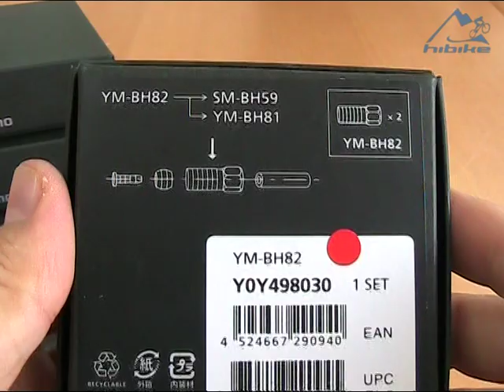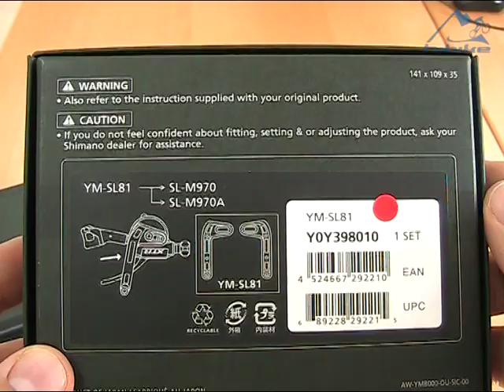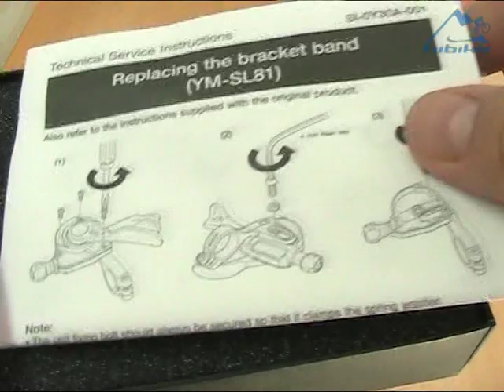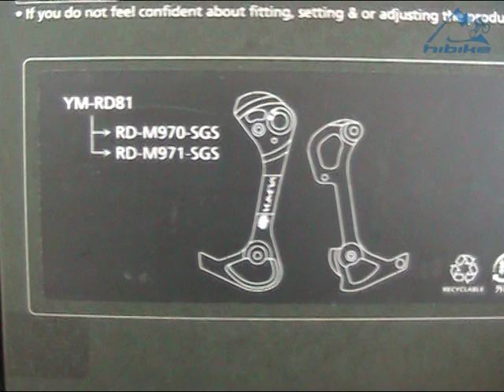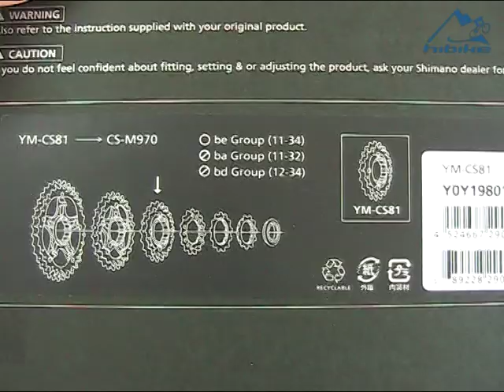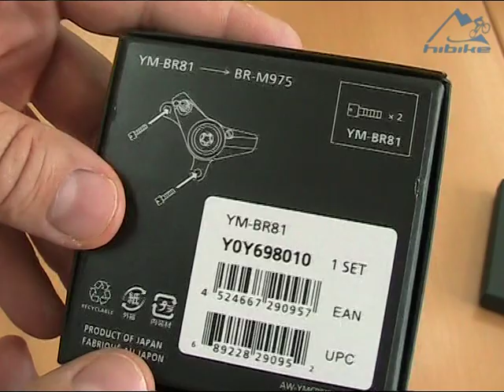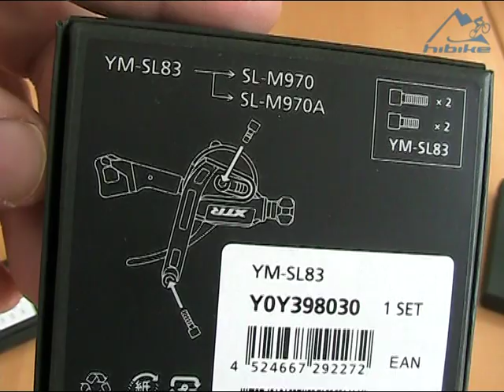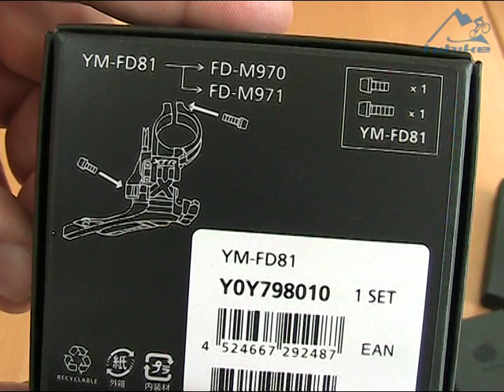Shimano Yumeya XTR-Tuning-Kit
Mit diesen Tuning-Kits lässt sich eine XTR-Ausstattung (XTR 970/971) ultimativ auf Über-XTR-Niveau pimpen. Purer Luxus in "Titan und Gold".

Im kleinen Kit enthalten:
* Shimano Yumeya Kettenleitblech Carbon für RD-M970/971 (Paar)
* Shimano Yumeya Deckel für Ausgleichsbehälter für BL-M975 (Paar)
* Shimano Yumeya Schalthebel-Halter Alu für SL-M970 gold/silber (Paar)
* Shimano Yumeya Bremsleitungs-Satz weiß (1 & 2 Meter)
* Shimano Yumeya Bremsleitungs-Schraube Titan für SM-BH59 (2 Stk)

Im großen Kit weiterhin enthalten:
* Shimano Yumeya Schaltwerkschrauben-Satz Titanium für RD-M970/971 (3 Stk)
* Shimano Yumeya Titan Ritzel-Einheit 17-20 Zähne YM-CS81
* Shimano Yumeya Schalthebelschrauben-Satz Titan goldfarben (4 Stk)
* Shimano Yumeya Bremssattelschrauben-Satz Titan M6x15 (2 Stk)
* Shimano Yumeya Umwerferschrauben-Satz Titan Klemm-/Schaltzug